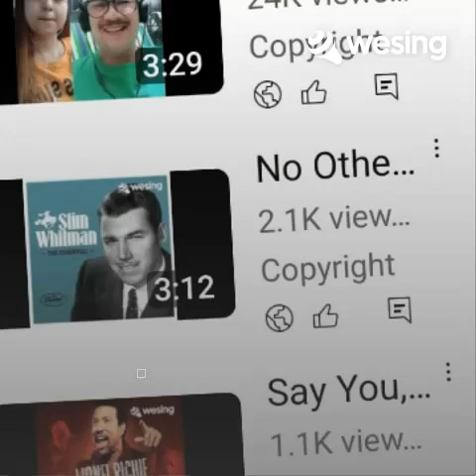never never never